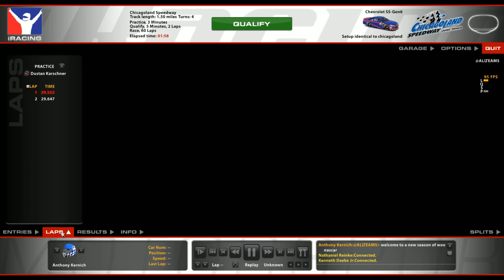iRacing - A Fixed @ Chicagoland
First race of the new season and I win a fun race at Chicagoland after a perfect 2 tyre call.